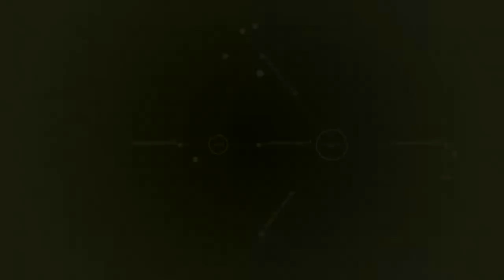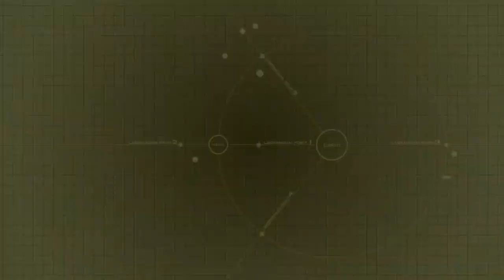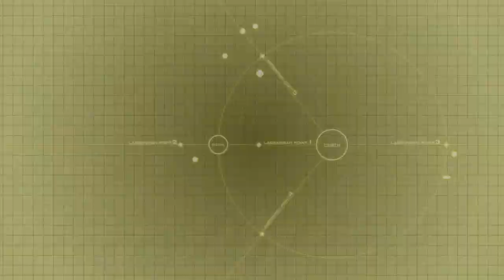Gundam Extreme Vs. - Trial Missions | Newtype (Part 1/4)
Game Title: "Gundam Extreme Vs."
Console: Playstation 3 (Only)
Recorder: "Escort_Reziqn"

機動戦士ガンダム エクストリームバーサス (トライアルミッション)